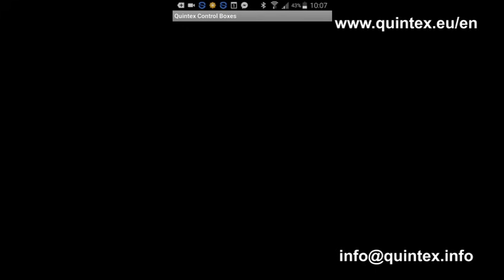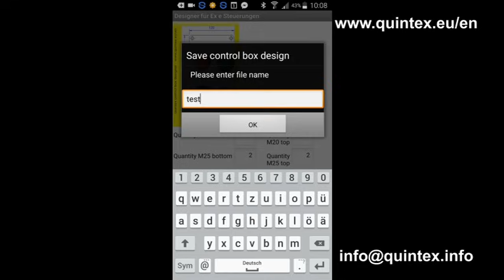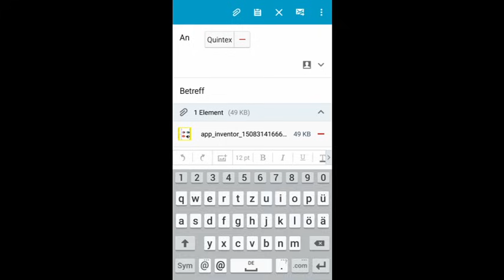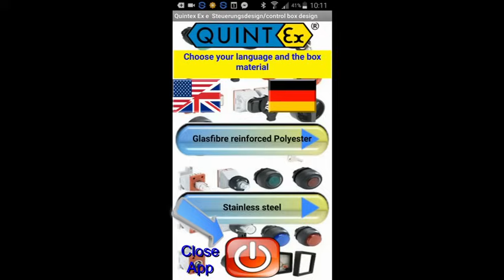Quintex Ex e control box designer App for Android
This video shows the easy use of our Quintex Ex e control box designer. Just drag the needed function to the right position of the enclosure scheme...ready!! And with list price calculation(€ w/o VAT).

About Quintex GmbH

Quintex GmbH manufactures and supplies material for trace heating (heating tapes, heating cables, controller, connection sets) and explosion protection ( Ex e terminal boxes, pressurized systems, line bushings,own range of local control function, local control stations - all can be specified and ordered online)

About Quintex GmbH